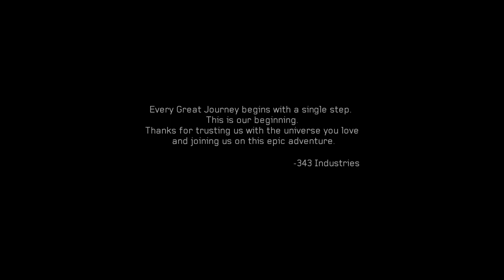Halo 4: Epilogue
Walkthrough of Epilogue